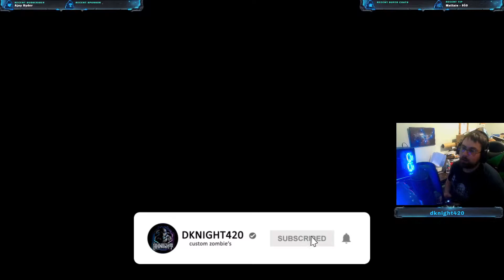Hollywood Alpha Black Ops III Custom Zombies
Credits:
Program115
F3ARxReaper666
harrybo21
Ice Grenade
TheSkyeLord.